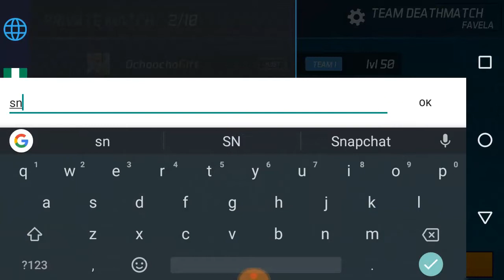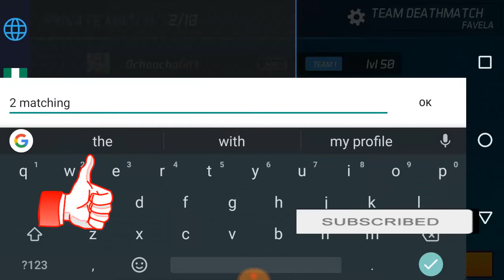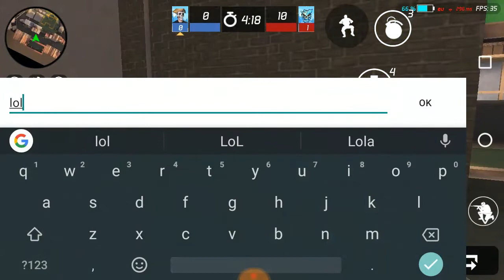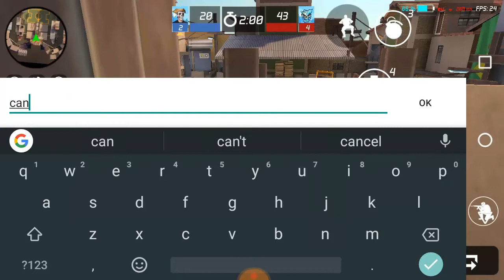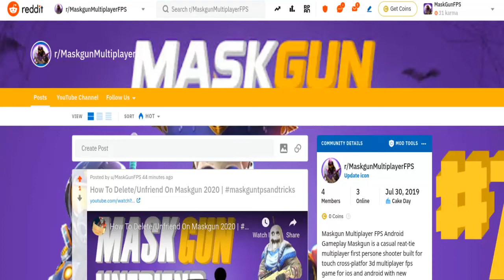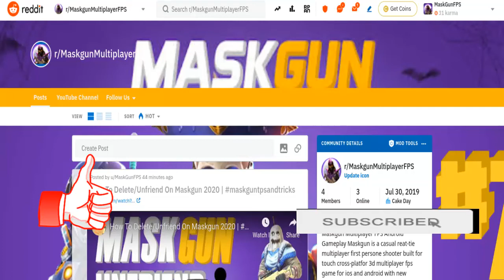Maskgun Rematch | Ochoochogift vs Masta-Killa 1v1 Sniper Only | Maskgun S2 | Maskgun FPS 2020 #288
Maskgun Rematch Ochoochogift vs Masta Killa 1v1 Sniper Only Maskgun S2 Maskgun FPS 2020
Last time i play with Masta-killa i kick his but but this rematch hmmmmm.
Something happen i dont thibk i have an idea of but it was funy playing with him even if i win or i loss lol. Awesome match

you can add me as a friend MaskGun
► Ochoochogift